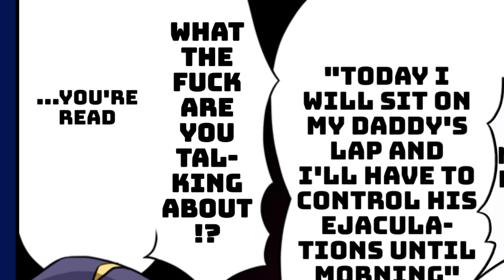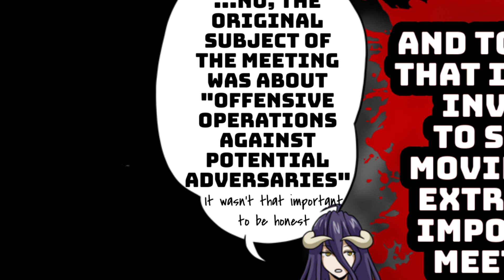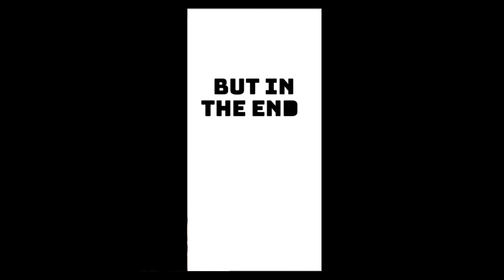Just a Regular Meeting in Nazarick | Overlord Ｋ田 Comic Fandub "Daddy Ainz"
Hello, it's been al while. Sorry for the parts in spanish, i don't know what more can i do to keep bringing you Overlord content and keep doing all the editing by myself, i hope that at least you can get to know the talented artist Kada-san who draw this:

-CHANNEL IN SPANISH: @meap.overlord

This is a Overlord comic dub of Ainz and the nazarick's floor guardians calling him "dad", "daddy" and "father" because he asked them to lol.